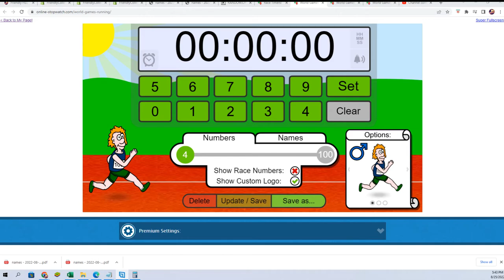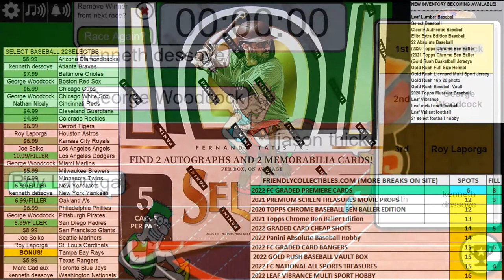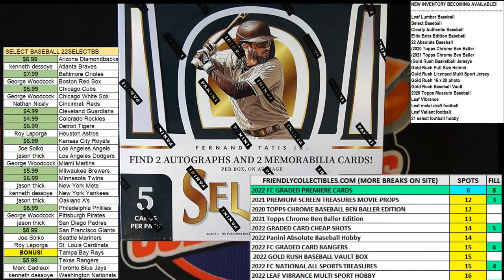2022 Panini Select Baseball Hobby FILLER ID 22SELECTBB831